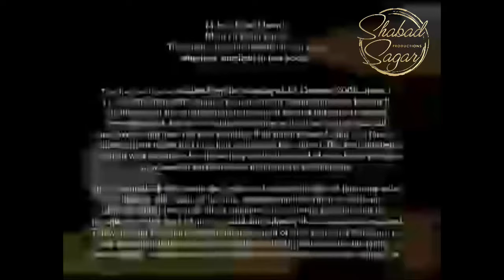Wife of Giani Sant Singh Ji Maskeen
Title - In sweet memory of Mata Sunder Kaur Ji, wife of Giani Sant Singh Ji Maskeen, who passed away on October 17th, 2005.